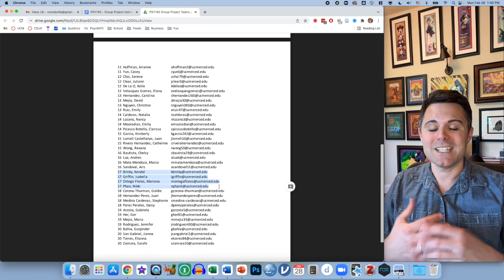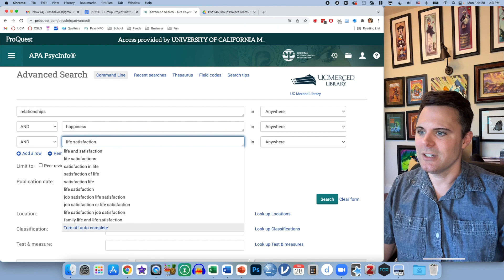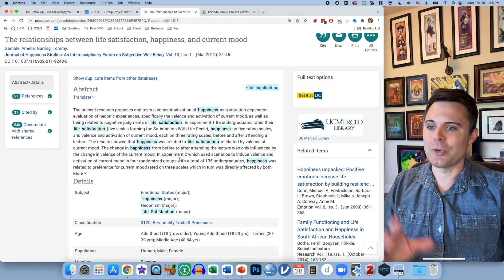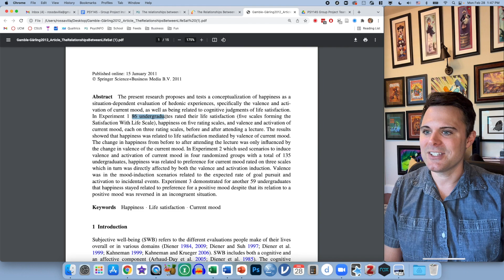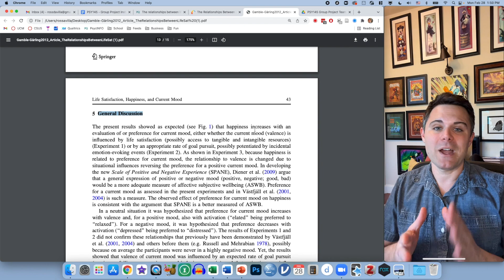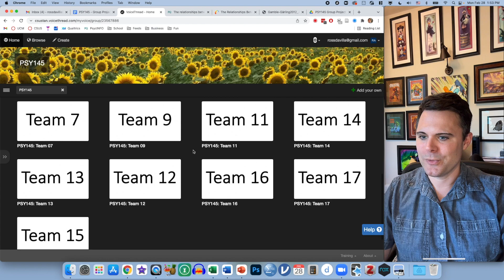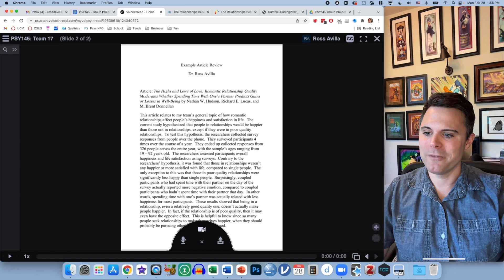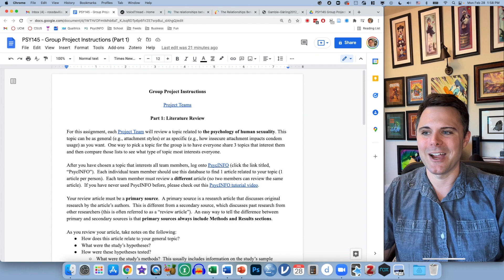Group Project Instructions - Part 1